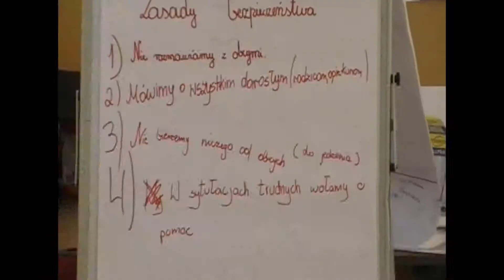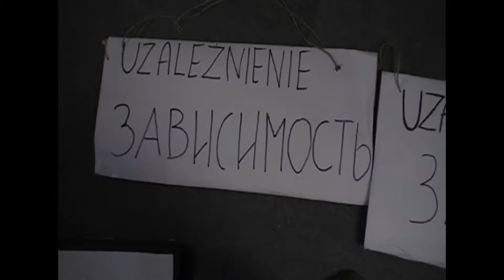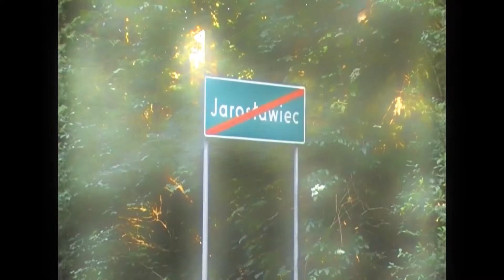Parafiada obozy jarosławiec mierki